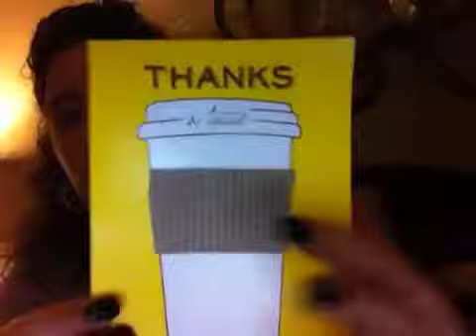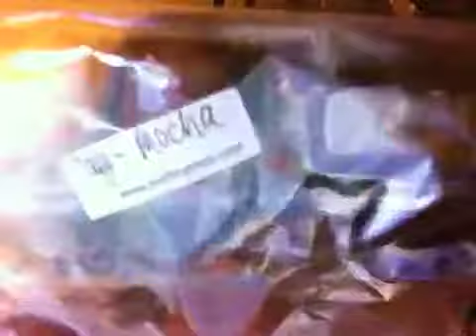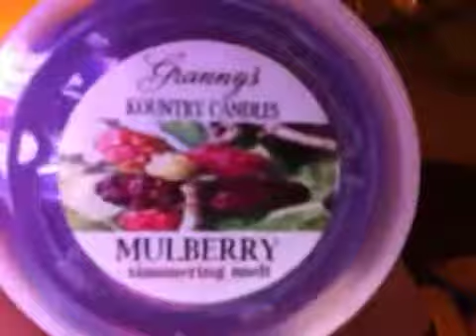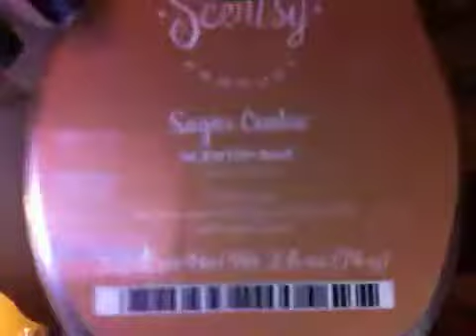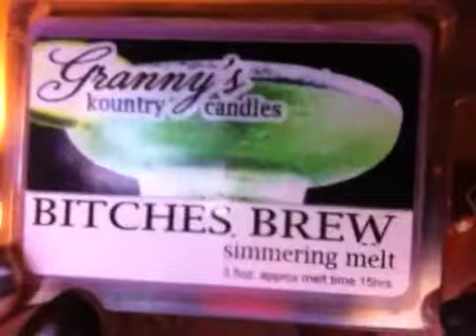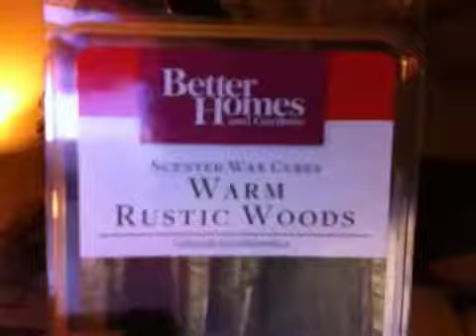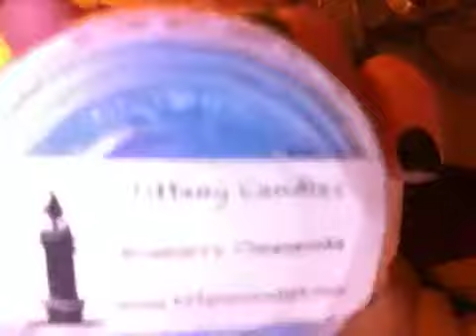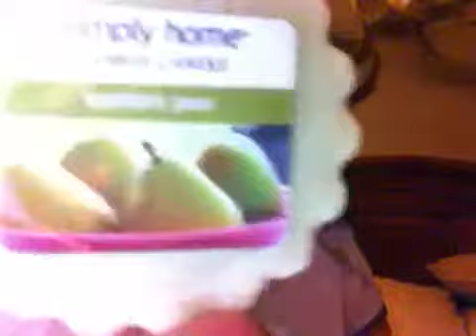~Swap Box From hellohollie101 ~ pt1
Check out hellohollie101 her videos are great :)